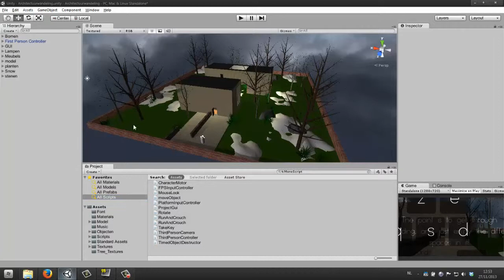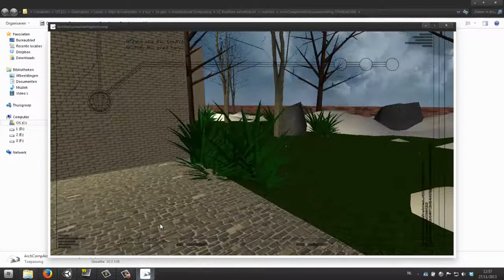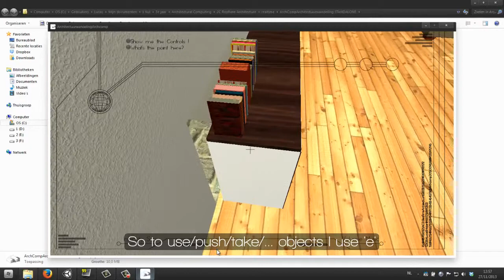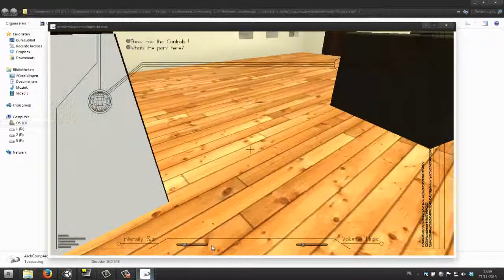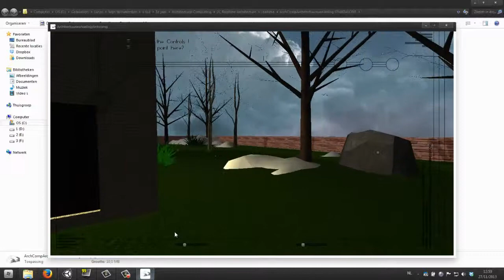ArchComp: Architectural Promenade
This is the result of a homework I had for Architectural Computing @ KUL.

Lucas Sintobin.
ArchComp.
Stefan Boeykens
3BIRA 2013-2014